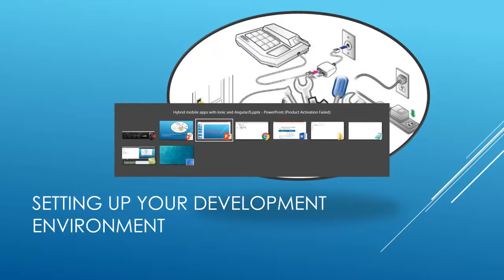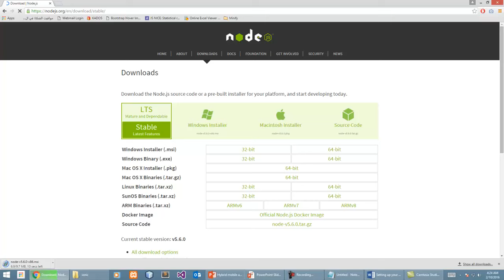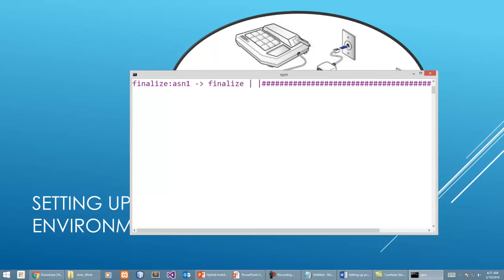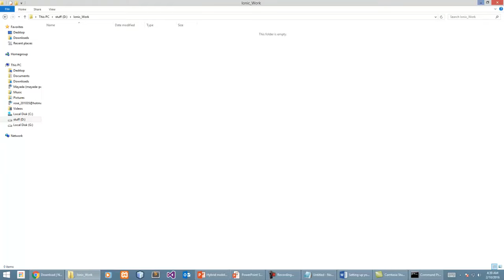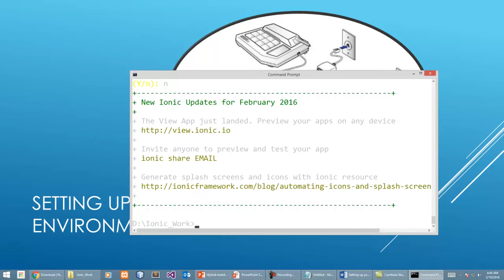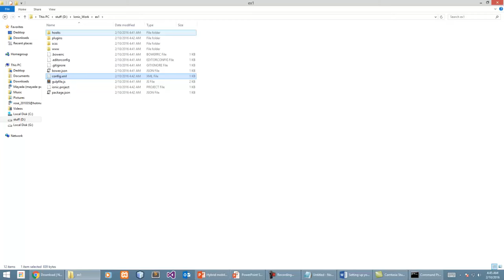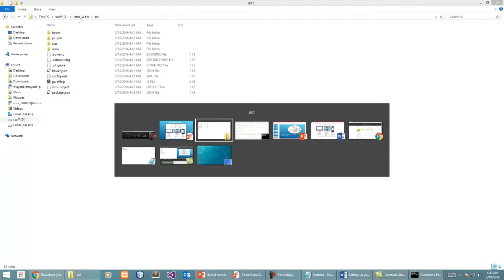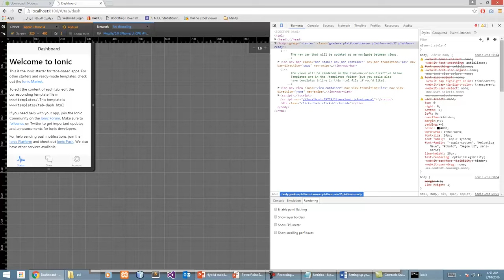3 Ionic Angular Mobile Apps Course Ionic Basics Setting up the development environment part1 and p